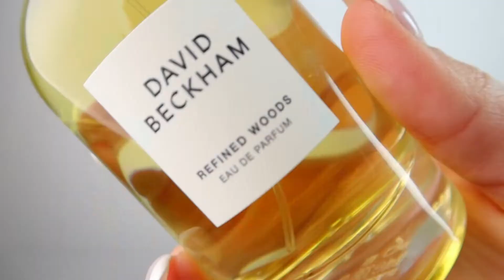DAVID BECKHAM NOVA KOLEKCIJA PARFEMA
Parfemi inspirirani Davidom putovanjima.

Nova David Beckham kolekcija parfema je cak i bolja od svih proslih. Sto se tice celebrity parfema i parfema u nizem cjenovnom rangu, David Beckham se oduvijek tu istice i daje super mirise koji donose odlicnu kvalitetu po prihvatljivim cijenama.

Savrseni parfemi za skolu, posao ili za svaki dan :)